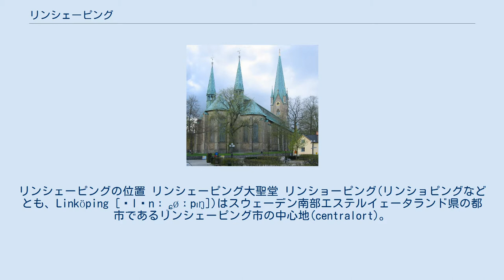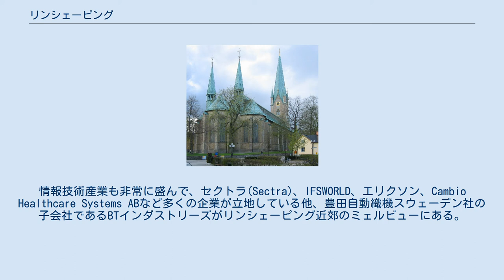リンシェーピング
リンシェーピングの位置 リンシェーピング大聖堂 リンショーピング(リンショピングなどとも、Linköping [ˈlɪnːˌɕøːpɪŋ])はスウェーデン南部エステルイェータランド県の都市であるリンシェーピング市の中心地(centralort)。
地方区分としてはイェータランドのエステルイェートランド地方に属する。
2006年現在の人口は97,428人。
2007年6月30日現在のリンシェーピング市全体の人口は138,805人。
 リンシェーピングは12世紀にはスウェーデンの宗教的中心地となっており、今も残るリンシェーピング大聖堂はこの地に司教座が置かれ、古くからエステルイェートランド地方の中心地であった事を示している。
13世紀から14世紀にかけて都市としての機能が次第に確立されていった。
1590年代には中央政治の政争に巻き込まれ、対立は1598年のストンゲブローの戦い、1600年のリンシェーピングの血浴で頂点に達する事になる。
17世紀初頭の宗教改革は都市リンシェーピングにとっては経済的打撃以外の何ものでもなかった。
その一方で宗教的中心地である事は変わることがなく、さらに1627年に高校が設立、1635年には県知事公邸が設置されると都市としての役割は強化されていった。
 17世紀中頃、リンシェーピングの人口は隣のノーショーピング市の発展や海外貿易政策のためにさほど増加の傾向は見せなかったが、1740年代になると人口の増加が顕著になる。
1800年頃の人口は3,000人弱で、19世紀における人口増加も他の都市に比べては比較的穏やかであった。
しかし、1871年にシンダ運河を経由してヨータ運河に到達できるようになり、また1872年に鉄道網が整備されて幹線であるエストラ・スタムバーナン(Östra stambanan)が北側のカトリーネホルム市より到達するとリンシェーピングの人口にも大きな変化が現れ始め、20世紀になってからは産業等の発達のともなって急激に増加する事になる。
 現在のリンシェーピングはリンシェーピング大学のメインキャンパスが置かれている他、産学協同によって設立されたIT関連企業の本拠地として、サーブやスウェーデッシュ・ミーツなど大企業の進出先として注目されている。
 リンシェーピングにおいて、最大の雇用企業の一つはSAABでサーブ 39 グリペンなどの戦闘機や近距離用双発ターボプロップ旅客機のサーブ 340を含む製品を製造している。
情報技術産業も非常に盛んで、セクトラ(Sectra)、IFSWORLD、エリクソン、Cambio Healthcare Systems ABなど多くの企業が立地している他、豊田自動織機スウェーデン社の子会社であるBTインダストリーズがリンシェーピング近郊のミェルビューにある。
また、スウェーデン空軍博物館が街の近くにある。
 リンシェーピング中央駅はエスイーの特急X2000が停車するため、ストックホルムやマルメ、コペンハーゲン等、他の大都市への移動が非常に容易である。
エスキルストゥーナを経由してヴェステロースとは比較的頻繁に電車の連絡がある。